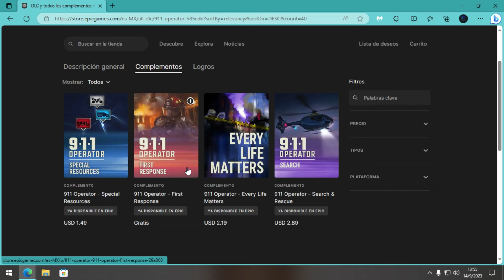Juegos GRATIS Epic Games 2023 | 911 Operator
911 operator free
911 operator gratis
juegos gratis epic
free games epic